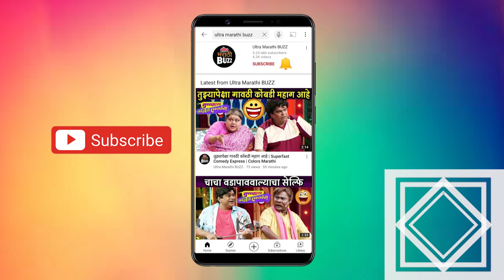Hardik Joshi |चित्रपटाचा ट्रेलरबघून अक्षयाने दिली खास प्रतिक्रीया | Har Har Mahadev |Akshaya Deodhar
२५ ऑक्टबरला हर हर महादेव हा चित्रपट प्रेक्षकांच्या भेटीला येत आहे. या चित्रपटात अभिनेता हार्दिक जोशी एका खास भूमिकेत दिसणार आहे. त्याच्या भूमिकेविषयी त्याच्याकडून जाणून घेऊयात. फक्त अल्ट्रा मराठीबजवर